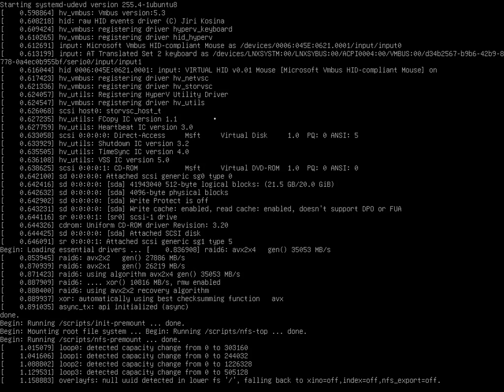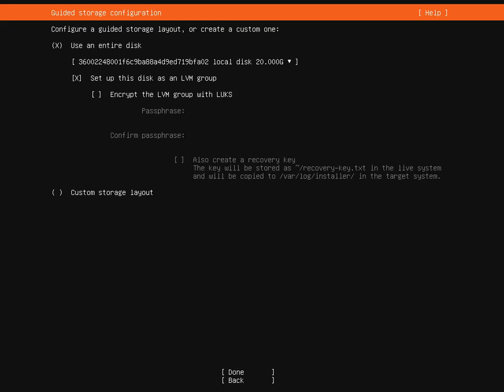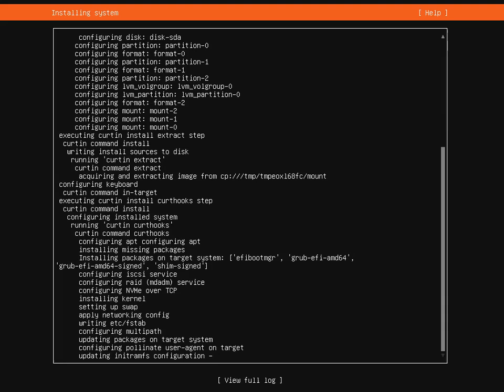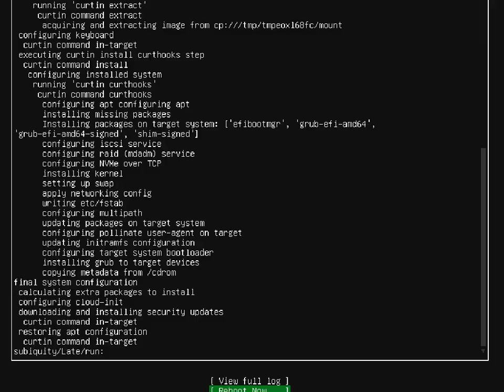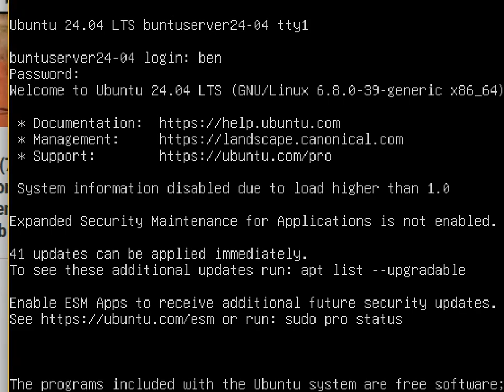Installing Ubuntu Server 24.04 LTS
This video shows you all the installation steps that are needed for the Long Time Support release of Ubuntu Server 24.04. This popular free server version can be used in several ways. The Roles and features can be chosen like I demo around 2 minutes in this video. For this installation I only need the Docker and the Google Cloud SDK, but take take a look at all the other features as well please. PowerShell, NextCloud and the Wekan Kanban board are some of the other features I frequently use. You choose for yourself. I am going through all the installation steps rather fast so pause the video regularly if you want the step-by-step approach. Please check the Linux 6.8 kernel with low latency kernel features enabled by default, the Frame pointers is also enabled by default for the majority of packages on x86 architectures. Furthermore this version contains the Rust 1.75, .NET 8 and OpenJDK 21 with TCK certification in addition to other toolchain upgrades. 64-bit time_t is by default on armhf to address the year 2038 issue, AppArmor-enforced unprivileged user namespaces restricted by default, and much more cool things to play and Dev with. Please note that using the Ubuntu server version requires you to frequently check for security updates, let's say every week. A restart may be required afterwards. Even after installing a new system directly from the cloud like in this video, already 50 updates needs to be installed to be more secure, certainly in OTAP scenarios. Questions about Ubuntu Server? Just leave me a question below here!
Este video le muestra todos los pasos de instalación necesarios para la versión de soporte de largo plazo de Ubuntu Server 24.04. Esta popular versión gratuita para servidores se puede utilizar de varias formas. Los roles y las características se pueden elegir como hago una demostración de alrededor de 2 minutos en este video. Para esta instalación, solo necesito Docker y el SDK de Google Cloud, pero también eche un vistazo a todas las demás características. PowerShell, NextCloud y el tablero Wekan Kanban son algunas de las otras características que uso con frecuencia. Usted elige por sí mismo. Estoy realizando todos los pasos de instalación bastante rápido, así que pause el video con regularidad si desea ver el enfoque paso a paso. Verifique el kernel de Linux 6.8 con las características del kernel de baja latencia habilitadas de forma predeterminada; los punteros de Frame también están habilitados de forma predeterminada para la mayoría de los paquetes en arquitecturas x86. Además, esta versión contiene Rust 1.75, .NET 8 y OpenJDK 21 con certificación TCK, además de otras actualizaciones de la cadena de herramientas. El time_t de 64 bits está configurado de manera predeterminada en armhf para solucionar el problema del año 2038, los espacios de nombres de usuario sin privilegios aplicados por AppArmor están restringidos de manera predeterminada y muchas otras cosas interesantes con las que jugar y desarrollar. Tenga en cuenta que el uso de la versión de servidor de Ubuntu requiere que verifique con frecuencia si hay actualizaciones de seguridad, digamos cada semana. Es posible que deba reiniciar después. Incluso después de instalar un nuevo sistema directamente desde la nube como en este video, ya se deben instalar 50 actualizaciones para que sea más seguro, especialmente en escenarios OTAP. ¿Tiene preguntas sobre Ubuntu Server? ¡Déjeme una pregunta aquí abajo!
Dieses Video zeigt Ihnen alle Installationsschritte, die für die Long Time Support-Version von Ubuntu Server 24.04 erforderlich sind. Diese beliebte kostenlose Serverversion kann auf verschiedene Arten verwendet werden. Die Rollen und Funktionen können ausgewählt werden, wie ich es in diesem Video etwa 2 Minuten lang vorführe. Für diese Installation benötige ich nur Docker und das Google Cloud SDK, aber sehen Sie sich bitte auch alle anderen Funktionen an. PowerShell, NextCloud und das Wekan Kanban Board sind einige der anderen Funktionen, die ich häufig verwende. Sie treffen Ihre Wahl. Ich gehe alle Installationsschritte ziemlich schnell durch, also halten Sie das Video regelmäßig an, wenn Sie die schrittweise Vorgehensweise wünschen. Bitte überprüfen Sie den Linux 6.8-Kernel mit standardmäßig aktivierten Kernelfunktionen mit geringer Latenz, die Frame-Pointer sind für die meisten Pakete auf x86-Architekturen ebenfalls standardmäßig aktiviert. Darüber hinaus enthält diese Version neben anderen Toolchain-Upgrades Rust 1.75, .NET 8 und OpenJDK 21 mit TCK-Zertifizierung. 64-Bit-Time_t ist standardmäßig auf armhf, um das Jahr-2038-Problem zu beheben, AppArmor-erzwungene, nicht privilegierte Benutzer-Namespaces standardmäßig einzuschränken und viele weitere coole Dinge zum Spielen und Entwickeln. Bitte beachten Sie, dass Sie bei Verwendung der Ubuntu-Serverversion häufig nach Sicherheitsupdates suchen müssen, sagen wir jede Woche. Fragen zu Ubuntu Server? Hinterlassen Sie mir einfach hier unten eine Frage!